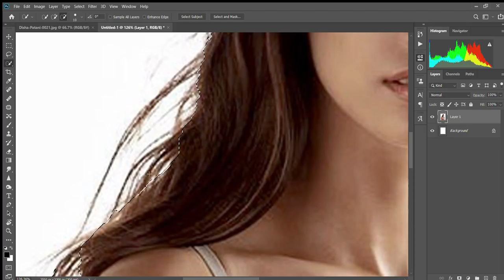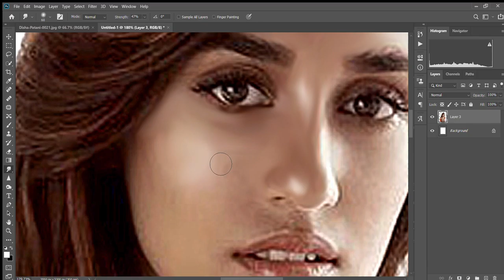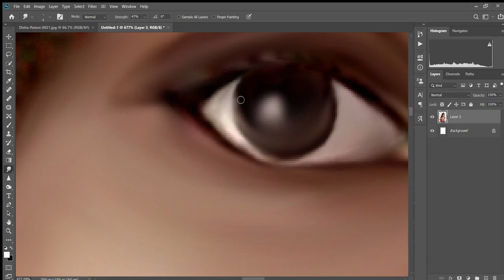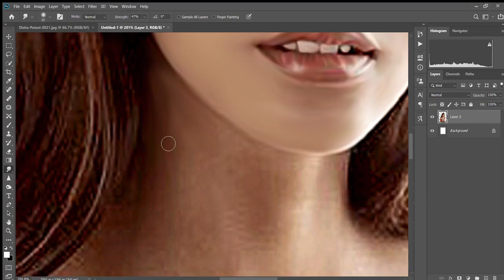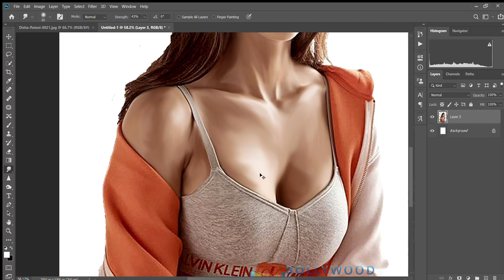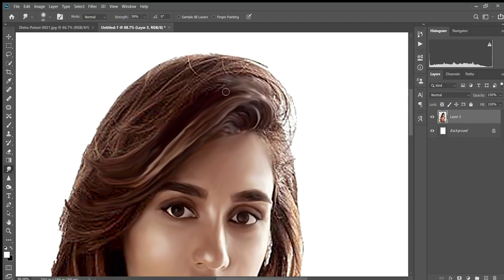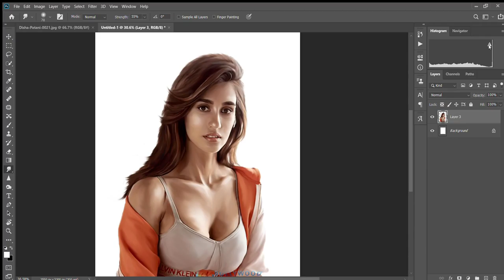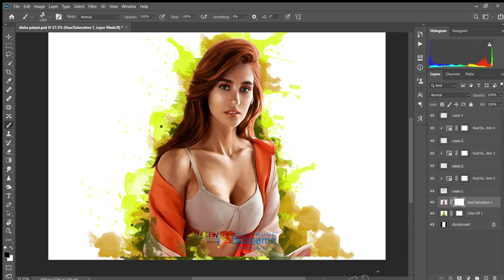Disha patani smudge painting | oil painting | speed art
Disha Patani's smudge painting using adobe photoshop